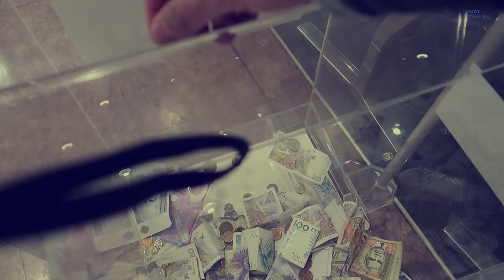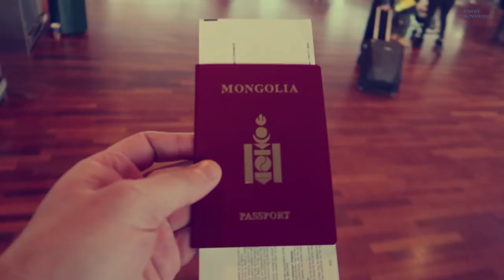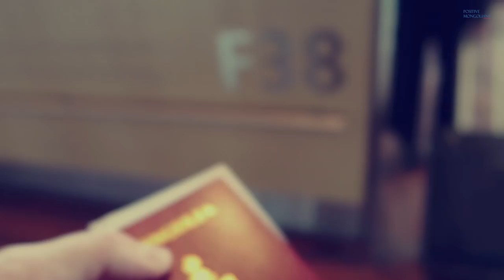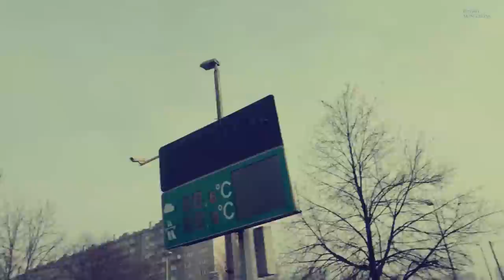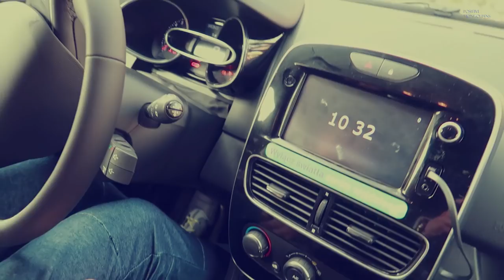Ажлаас-гэр 1 цаг, гэтэл Шведээс-Польш 1 цаг/Влог #027/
Tuvshuu Dulguun Vlog #027

Canon PowerShot G7 X Mark II
Canon EOS 7D Mark II
Zoom H5
GoPro HERO4 Silver

Бидэнтэй холбогдох бол